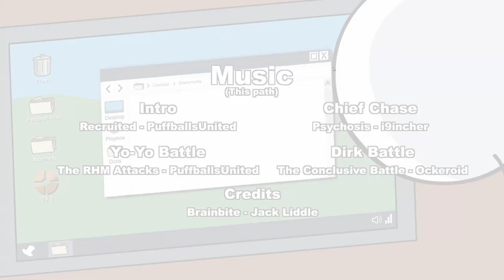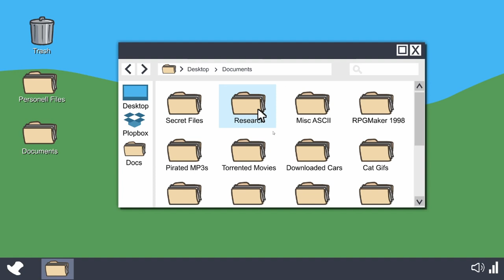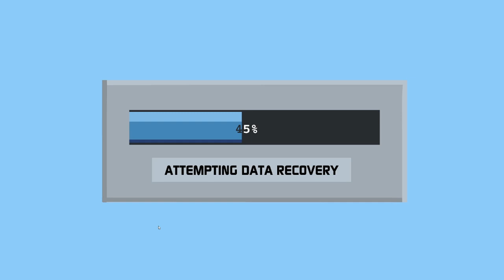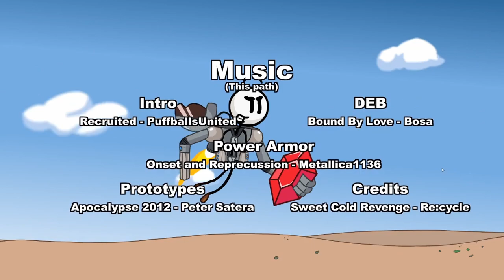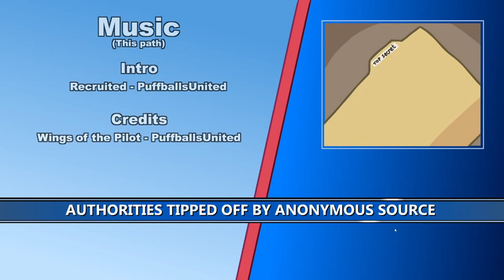LETS TEST #176 * Infiltrating the Airship - The Henry Stickmin Collection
Lets Test Nummer 176 Infiltrating the Airship - The Henry Stickmin Collection